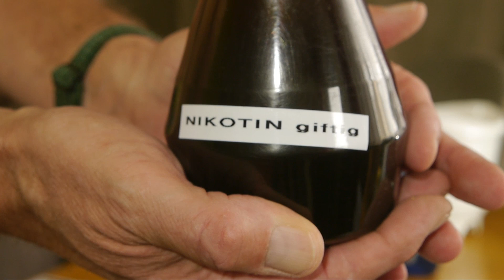Schädlingsbekämpfung selbst gemacht!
Im August ist der Tisch für unsere Armee der Nützlinge reichlich gedeckt. Bitte achtet sehr genau darauf, was ihr bekämpft!